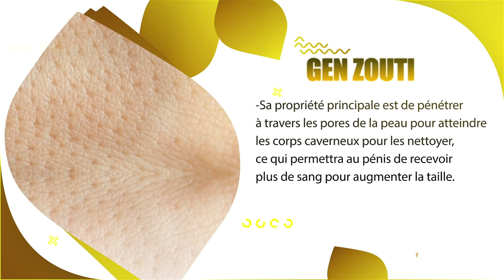Rapò pasyèl FBI la mete koze deyò....3 pouvwa leta yo gen konplotè/ Ariel pirèd toujou